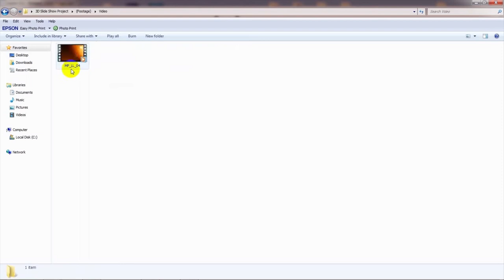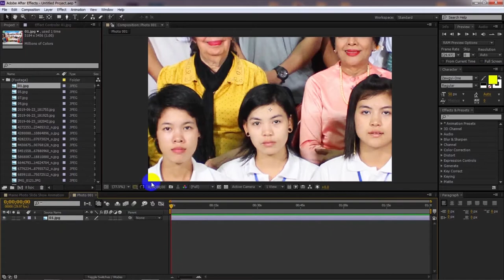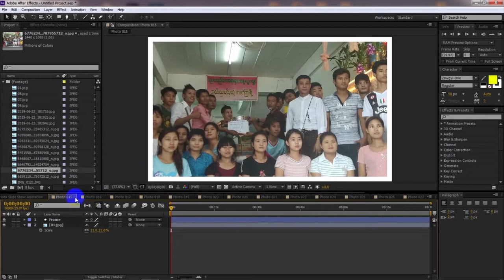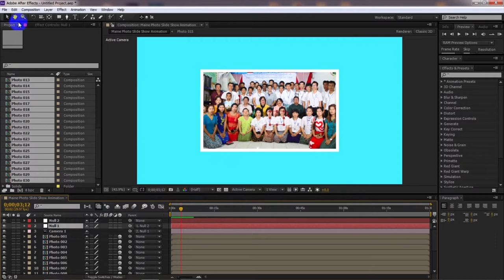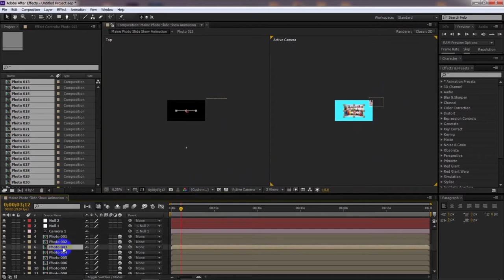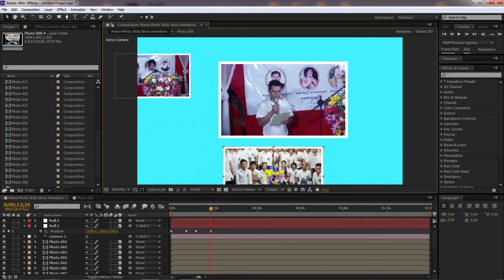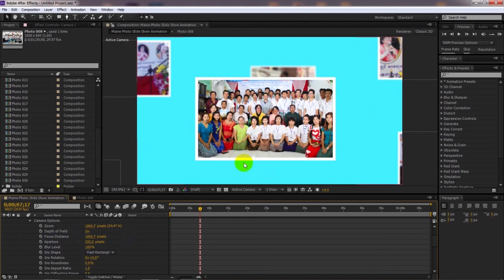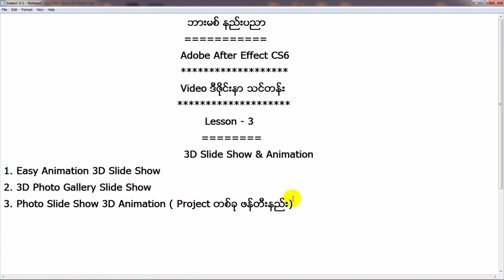Ae နဲ႔ ဓာတ္ပံု 3D Slide Show ျပဳလုပ္နည္း